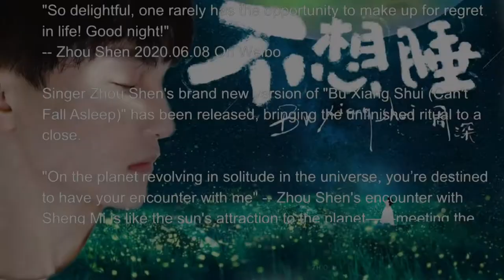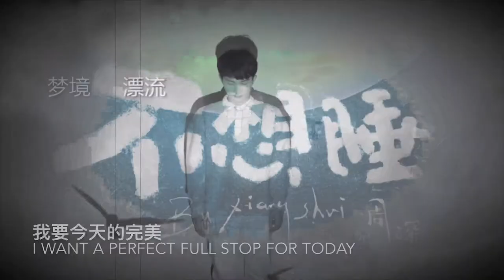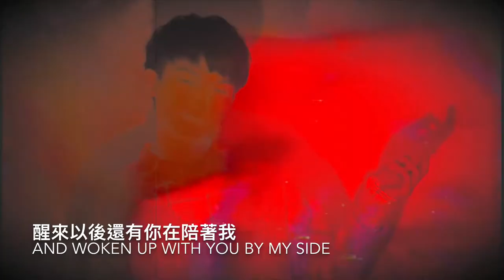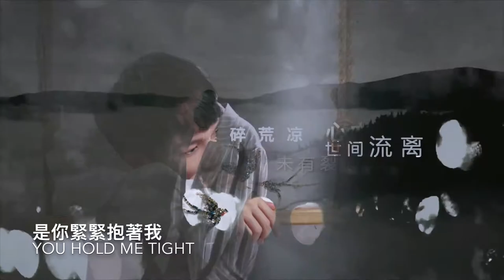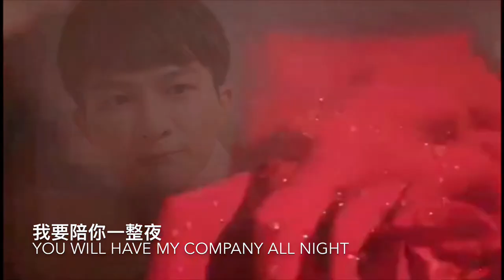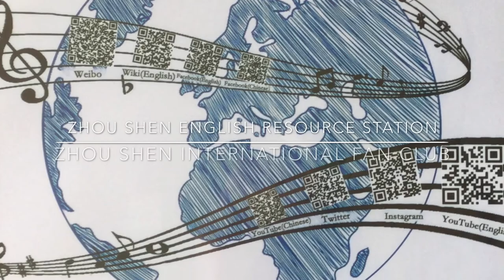【ENG SUB】Charlie Zhou Shen 【MV】 Bu Xiang Shui (Can't Fall Asleep) 《不想睡》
【ENG SUB】Charlie Zhou Shen 【MV】 Bu Xiang Shui (Can't Fall Asleep)

Description:
"So delightful, one rarely has the opportunity to make up for regret in life! Good night!"
-- Zhou Shen 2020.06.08 On Weibo

Singer Zhou Shen's brand new version of "Bu Xiang Shui (Can't Fall Asleep)" has been released, bringing the unfinished ritual to a close.

"On the planet revolving in solitude in the universe, you’re destined to have your encounter with me" -- Zhou Shen's encounter with Sheng Mi is like the sun's attraction to the planet——meeting the right person at the right time makes each other better.

"A taste with a subtle savor, a feeling with a slight booziness. Half-way dreams are reserved for perfect fantasy, my beloved still remains sober " – Zhou Shen's clean and warm voice tells about his years of growth, full of bittersweet memories yet with lots of hope.

"I don’t want to fall asleep, you will have my company all night" -- This line of plainest lyrics is worth more than a thousand words, the adding of harmony is like the way he and his fans together in each other's company, which will eventually converge into starlight.

Zhou Shen's warm and clean voice sang the ending song of each event "Bu Xiang Shui (Can't Fall Asleep)", which was endowed with special meaning by the sense of ritual he had stuck to for years.

The song starts with melodious tweeting, with a striking amount of mind-blowing harmonic elements added in the chorus part and classic beautiful singing inserted in the middle, and ends with a simple melody and lyrics as if it were written "to be continued". The clear voice seems like gently caress which slowly ease the hard feeling in your heart.

This song is a promise kept between him and his fans, as well as his love and perseverance on music which have never changed.
Flower blooming doesn’t disperse us, as if even after a thousand sails passed by, the original aspiration remained unchanged.

Bu Xiang Shui (Can't Fall Asleep) 《不想睡》
作曲 : 宮澤和史
作詞 : 宮澤和史
中文改編詞：陳沒
原唱：梁靜茹
製作人：唐漢霄
編曲：欒卓忻
和聲：唐漢霄、欒卓忻
混音及母帶：周天澈@Studio21A
錄音棚/師：上海V-Studio（徐威）
弦樂錄音：國際首席愛樂樂團 International Master Philharmonic Orchestra
OP：Fujipacific Music, Inc.
SP：美希亞音樂版權代理（北京）有限公司
經紀公司：夢響強音文化傳播（上海）有限公司
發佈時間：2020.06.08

Composer: Miyazawa Kazufumi
Lyricist: Miyazawa Kazufumi
Chinese lyrics written by: Chen Mo
Original Singer: Fish Leong
Producer: Tang Hanxiao
Arranged by: Luan Zhuoxin
Backing Vocalist: Tang Hanxiao & Luan Zhuoxin
Mixing & Mastering: Zhou Tianche @Studio21A
Recording Studio/Recorder: Shanghai V-Studio (Xu Wei)
Strings Recording: International Master Philharmonic Orchestra
OP: Fujipacific Music, Inc.
SP: Meixiya Music Copyright Agency (Beijing) Co., Ltd.

D132

Lyrics Translated by: Serena
Lyrics Edited by: yuenleng婉寧
Lyrics Proofread by: 天籁zzz

Description Translated by: yuenleng婉寧
Description Edited by: 天籁zzz
Description Proofread by: yuenleng婉寧/天籁zzz

Calligraphy
by: 天籁zzz
Video Edited by T Chai

Source footage:
周深C-929VCR (by VIDEOVIBES感知視覺)
C-929 Shenzhen concert by悦悦